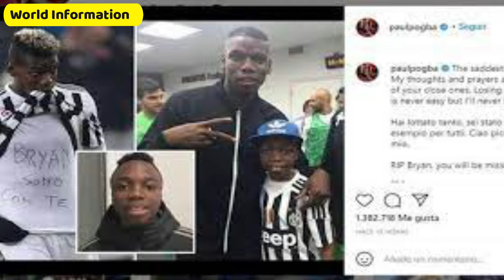Bryan Dodien, the 17-year-old Juventus player who was cheered on by Pogba, dies.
Brian Dodian was a specialist footballer playing in the foundation division of Serie A football club Juventus. He was extremely capable and of extraordinary ability on the football field.